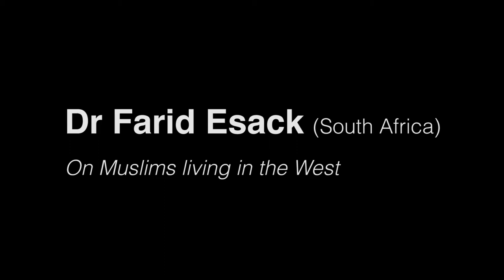Islamic Speakers Dr Farid Esack from South Africa